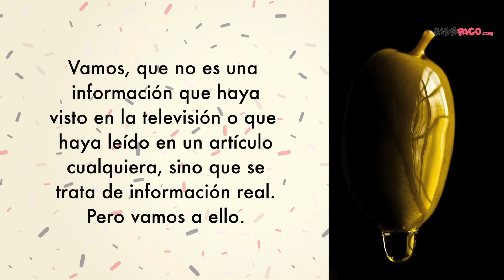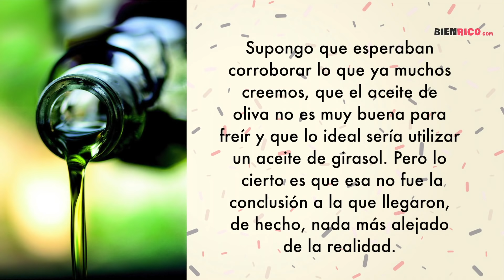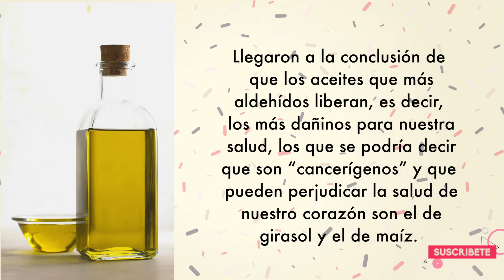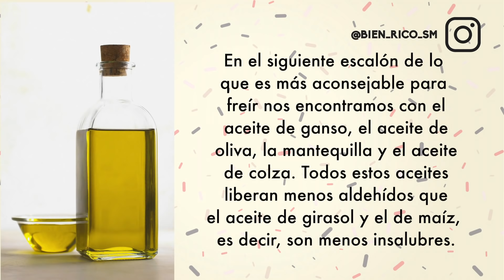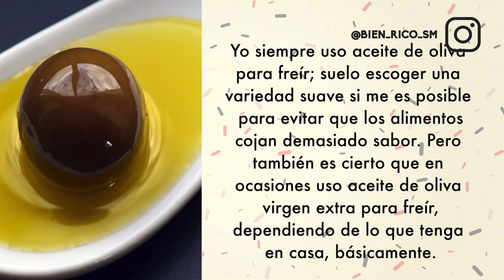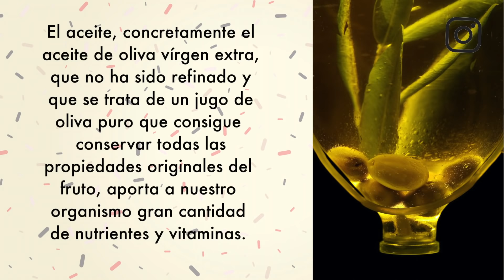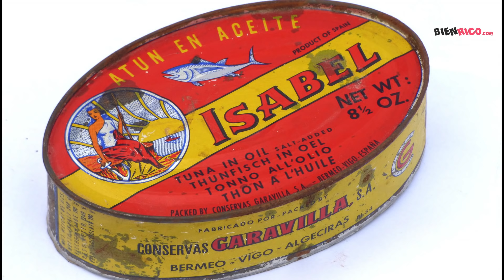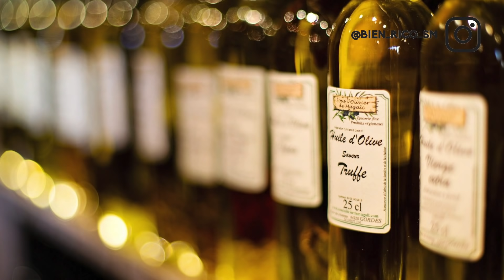QUÉ EQUIVOCADA ESTABA, Esta Es LA VERDAD Sobre Los ACEITES Para Freír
He decidido hacer este vídeo porque en más de una ocasión, he leído comentarios al respecto del aceite y es que es normal, a diario estamos expuestos a información de todo tipo, cierta y no, procedente de un montón de fuentes y...al final no sabes qué creerte. Por eso, he estado unos días investigando sobre el tema para poder ofreceros información real, contrastada y demostrada. Para que así no tengamos ya duda, nunca más, al menos en lo que respecta al aceite.